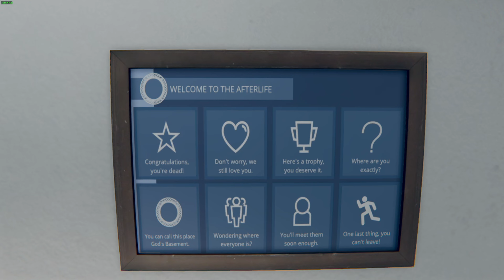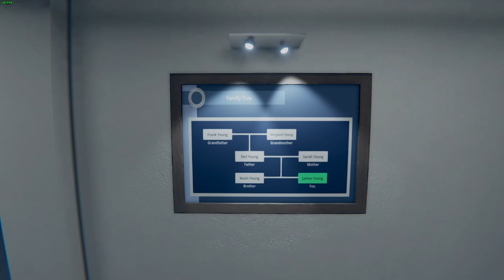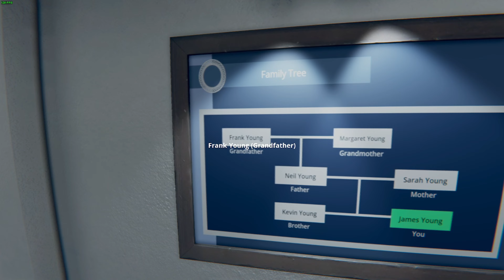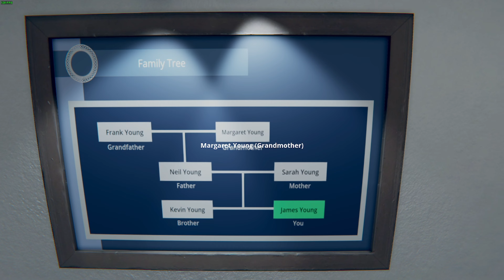EP1. God's Basement. What have I got myself into?!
The bearded man found himself in a surreal and disorienting landscape. The air felt heavy, and a dim, eerie light illuminated the surroundings. As he looked around, he noticed an otherworldly terrain filled with mist and shadows. The ground beneath him was soft, almost like a dense fog.

Puzzled, the bearded man tried to recall the events that led him here, but his memory seemed clouded. He couldn't remember how he arrived in this peculiar place that seemed to be a blend of a dream and a nightmare.